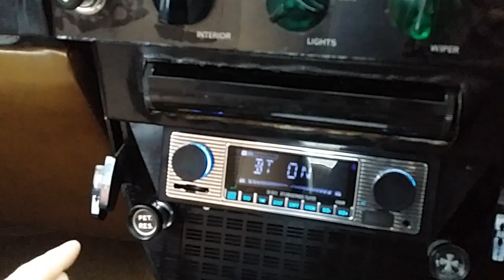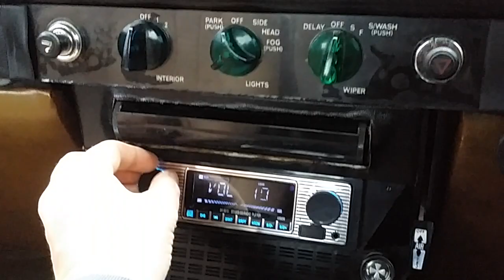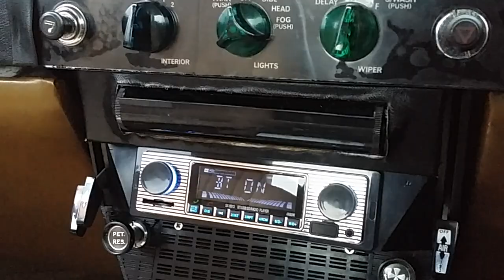Rover p6 1973 V8 3500s retro stereo fitted in 2 mins